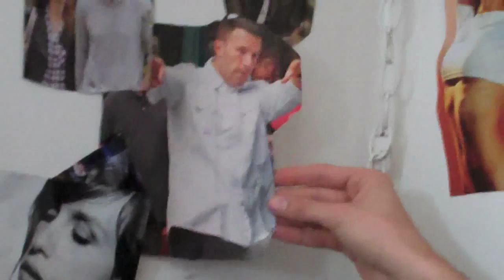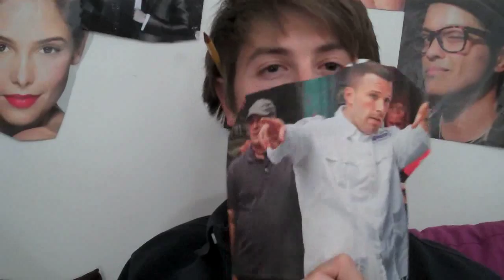Matt's Production Diary #5 - Ben Affleck Guest Directs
On the set of Audrey's bedroom.

Writer/director Matt Morgenthaler takes us behind-the-scenes of HOMESCHOOLED.

People In this video (in roughish order of appearance):

-Franklin Killian (Actor: Mickey)
-Matthew Morgenthaler (Writer, Director)
-Olivia Kuan (Director of Photography)
-Lianto Poedijono (Gaffer)
-Thom Newell (Key Grip)
-Katy Foley (Actress: Audrey)
-Ben Poppel (1st Asst Director)
-Nick Rumancik (Sound Mixer)
-Dustin Hoffman (famous person)
-Jason Ramsey (1st Asst Camera)
-Erin Grumley (Script Supervisor)
-Alicia Minette (Production Designer)
-Ben Affleck (famous person, guest director)
-A younger, pre-rehab Erick Chavarria (Actor: Juan)